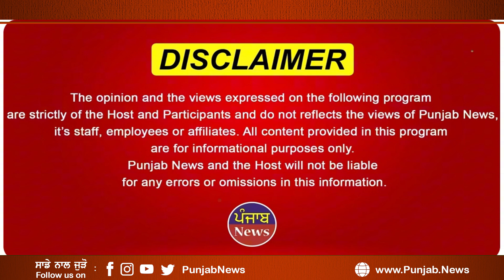ਪੰਜਾਬ ਚ ਸ਼ਰੇਆਮ ਭਰੇ ਬਜਾਰ ਸਭ ਦੇ ਸਾਹਮਣੇ ਤਲਵਾਰ ਨਾਲ ਕੀਤਾ ਵੱਡਾ ਕਾਂਡ ਕਿਸੇ ਨੇ ਨਹੀਂ ਰੋਕਿਆ CCTV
ਪੰਜਾਬ ਚ ਸ਼ਰੇਆਮ ਭਰੇ ਬਜਾਰ
 ਸਭ ਦੇ ਸਾਹਮਣੇ ਤਲਵਾਰ ਨਾਲ ਕੀਤਾ ਵੱਡਾ ਕਾਂਡ
ਕਿਸੇ ਨੇ ਨਹੀਂ ਰੋਕਿਆ CCTV